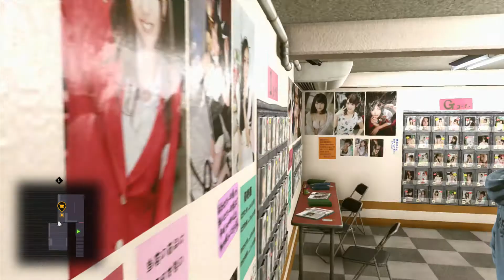[PS4] Yakuza Kiwami 2 Sub Story No.17